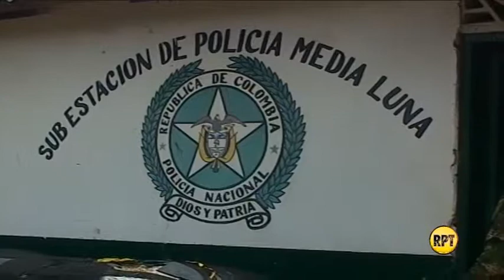Aún no trasladan estación de Policía de Media Luna, Cesar